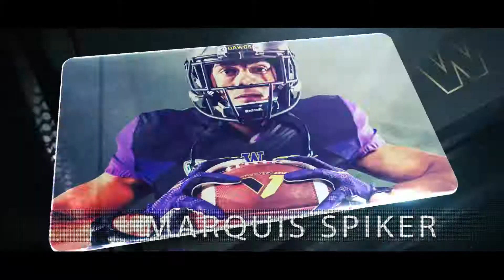Football: Marquis Spiker